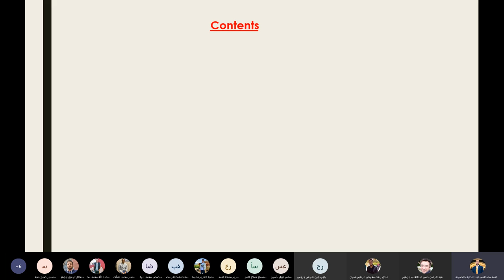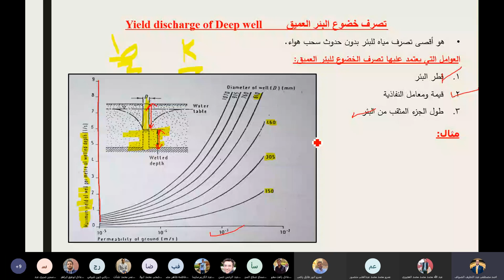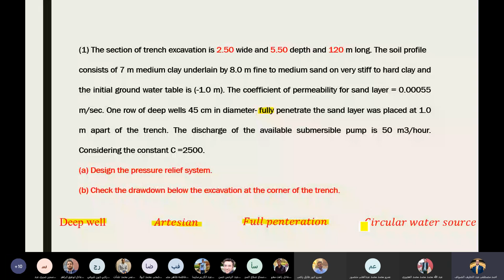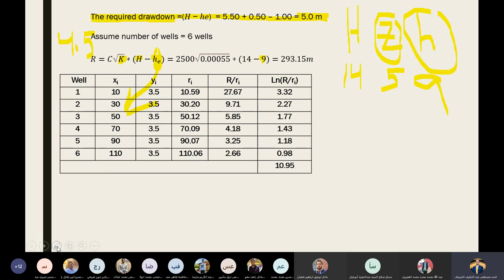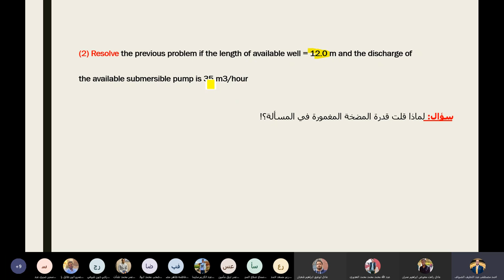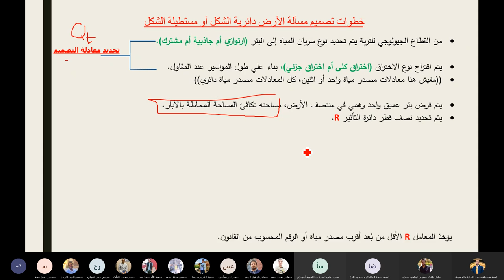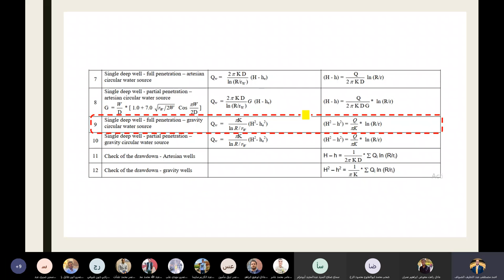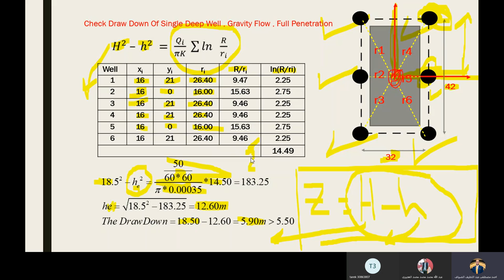سكشن4 اساسات المهندس احمد الصواف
سكشن رقم (4) اساسات المهندس احمد الصواف